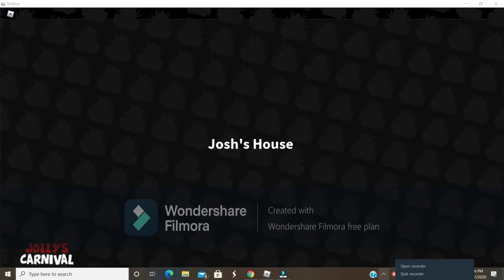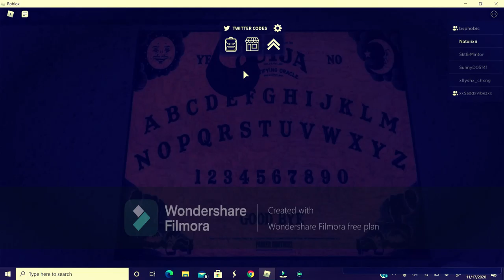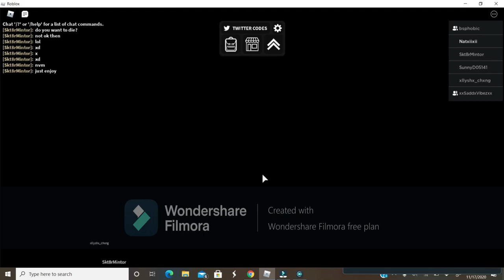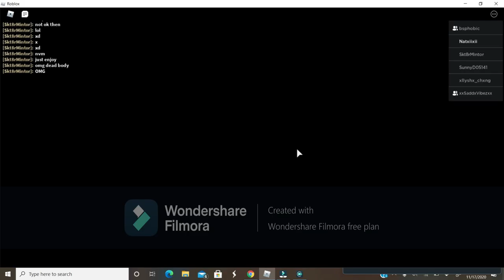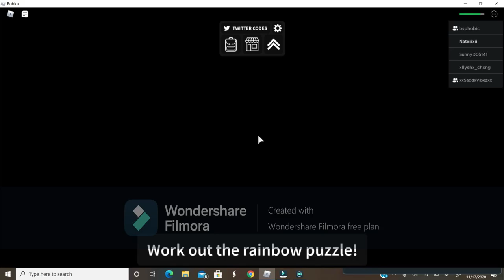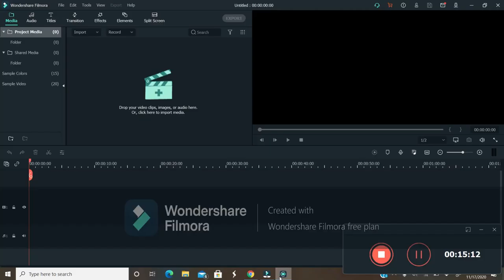Jollys Carnival! || ft.my besties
Heyy! Im doing this channel for my step dad! He wants me to be succesful and rn im just trying this and see if ill grow!

I try to upload twice or once a day!
My nickname is tk (tea-kay) LOL Bye!!